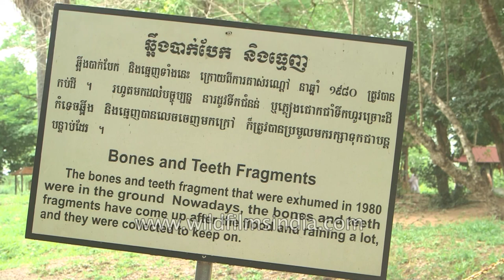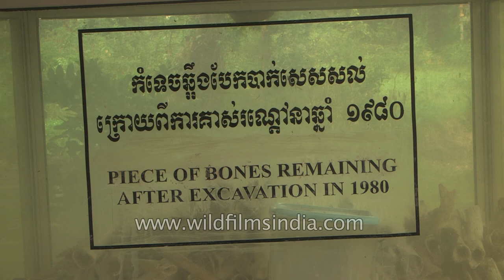Skulls in the closet: Mass grave at Choeung Ek in Phnom Penh, Cambodia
Mass grave at Choeung Ek in Phnom Penh, where political prisoners were taken to be exterminated during the Pol Pot, Khmer Rouge.

Choeung Ek, the site of a former orchard and mass grave of victims of the Khmer Rouge - killed between 1975 and 1979 - about 17 kilometres (11 mi) south of Phnom Penh, Cambodia, is the best-known of the sites known as The Killing Fields, where the Khmer Rouge regime executed over one million people between 1975 and 1979. Mass graves containing 8,895 bodies were discovered at Choeung Ek after the fall of the Khmer Rouge regime. Many of the dead were former political prisoners who were kept by the Khmer Rouge in their Tuol Sleng detention center.

Today, Choeung Ek is a memorial, marked by a Buddhist stupa. The stupa has acrylic glass sides and is filled with more than 5,000 human skulls. Some of the lower levels are opened during the day so that the skulls can be seen directly. Many have been shattered or smashed in.

Tourists are encouraged by the Cambodian government to visit Choeung Ek. Apart from the stupa, there are pits from which the bodies were exhumed. Human bones still litter the site.

On May 3, 2005, the Municipality of Phnom Penh announced that they had entered into a 30-year agreement with JC Royal Co. to develop the memorial at Choeung Ek. As part of the agreement, they are not to disturb the remains still present in the field.

Source: Wikipedia